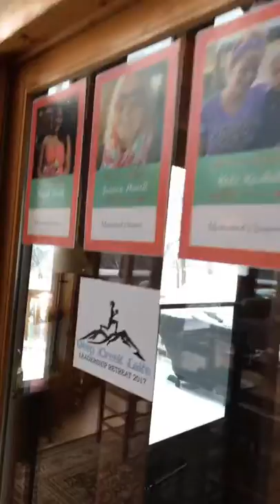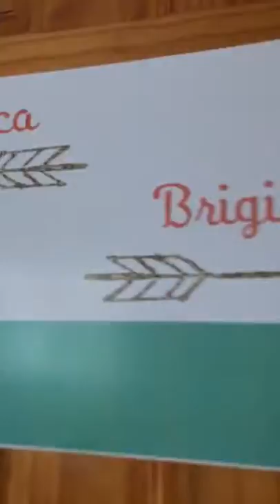Motivated 2 Inspire Deep Creek Retreat House 2017